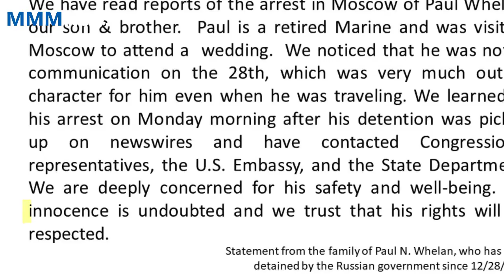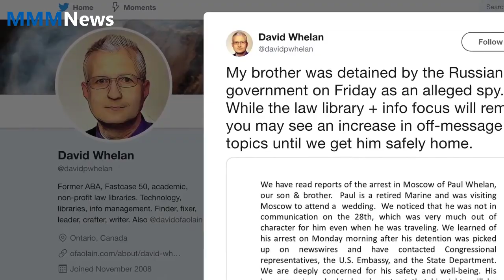World news | Family of alleged spy in Russia says he's innocent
Family of alleged spy in Russia says he's innocent
A retired U.S. Marine detained by Russia on spying charges was visiting Moscow for a wedding and is innocent, his family said on Tuesday.